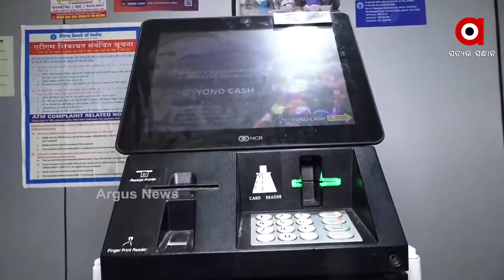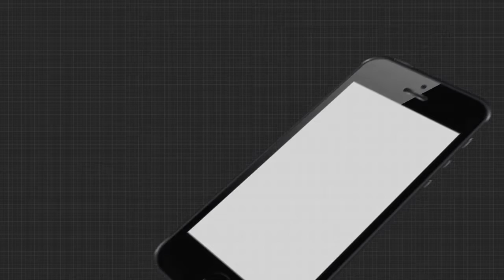ଏମଟିକୁ ଟଙ୍କା ଉଠାଇବାକୁ ଯାଉଥିଲେ ସାବଧାନ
କୁଖ୍ୟାତ ଲୁଟେରା ସମ୍ଭବ ଆଚାର୍ଯ୍ୟର ଅସମ୍ଭବ କାର୍ଯ୍ୟ. ଦେଖନ୍ତୁ ଏଟିଏମ ଲୁଟ୍ ର ସମ୍ପୁର୍ଣ୍ଣ କାହାଣୀ .
ଅଭିନବ ଉପାୟରେ ଆପଣଙ୍କୁ ଚୁନ ଲଗାଇ ଲୁଟେରା ଲୁଟି ନବ ହଜାର ହଜାର ଟଙ୍କା । ଏଟିଏମ କାର୍ଡ ଓ ସିକ୍ରେଟ ପିନ ନମ୍ବର କାହାକୁ ନ ଜଣାଇ ବି ଲୁଟେରା ଆପଣଙ୍କ ଟଙ୍କା ନେଇଯାଇପାରେ । ଏଭଳି ଏକ ଲୁଟେରାକୁ ଆଜି ଧରି ଅଧିକ ଖୋଳତାଡ କରୁଛି କମିଶନରେଟ ପୋଲିସ